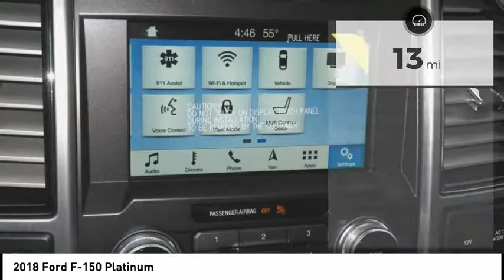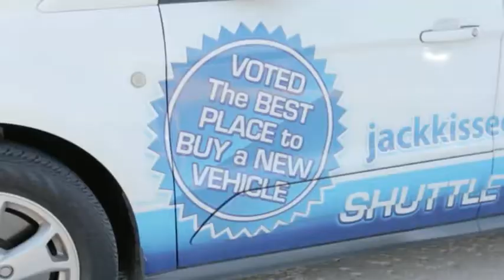2018 Ford F-150 Claremore OK 20063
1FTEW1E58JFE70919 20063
2018 Ford F-150 Platinum

With features like backup sensor, push button start, remote starter, backup camera, blind spot sensors, parking assistance, a navigation system, braking assist, dual climate control, and hill start assist, this 2018 Ford F-150 Platinum is a must-have ride.  It comes with a 8 Cylinder engine.  You can trust this supercrew 4x4 because it has a crash test rating of 5 out of 5 stars!  With a sharp off white exterior and a black interior, this vehicle is a top pick.  Want to learn more? Call today for more information.